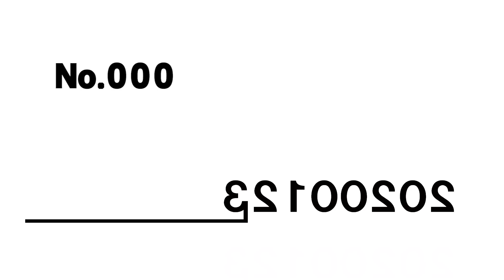5/13発売1st MINI ALBUM『シナスタジア』ティザー / Rain Drops（緑仙、三枝明那、童田明治、鈴木勝、える、ジョー・力一）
5月13日（水）発売、メジャー1st MINI ALBUM『シナスタジア』ティザー映像を公開しました！！

ティザー映像のBGMは、特別にカゲロウデイズの作者でアーティストの じんさん（ ）に作って頂きました。
じんさんありがとうございます。

Rain Dropsの最新情報はこちらから！
■ユニバーサルミュージック『Rain Drops』アーティストページ：

■にじさんじ公式Webにじさんじプロジェクトメンバー一覧